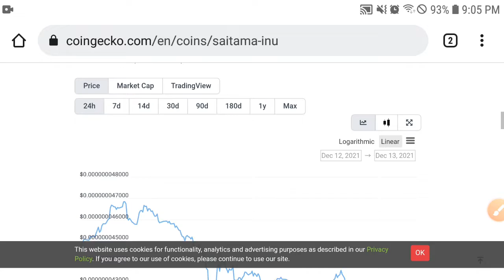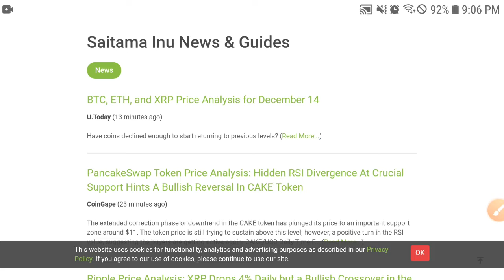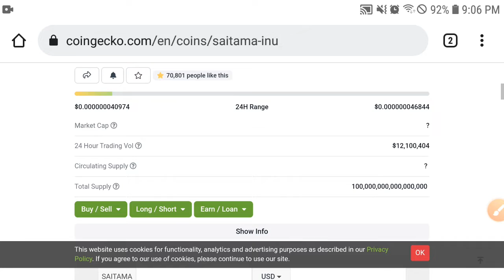Saitama +6000 Up || Saitama Price Prediction! Saitama Prediction